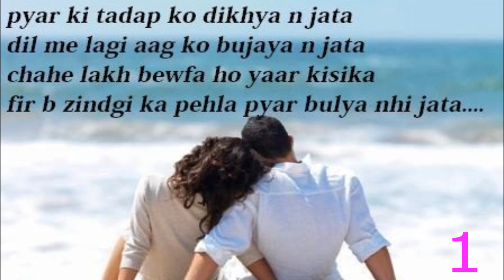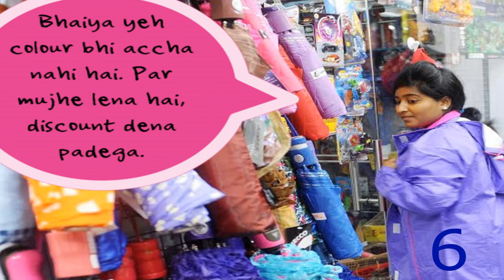लड़कियों से जुड़े 25 रोचक तथ्य || How to Friendship Girls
How to Friendship Girls, इस विडियो में लड़कियों के बारे में जानकारी और रोचक तथ्य के साथ लड़कियों से बात कैसे करें के बारे में बताया है|  लड़कियों से कैसे बात करें यह लड़कियों की बारे में जानना जरुरी है|
लड़कियाँ भगवान द्वारा बनाई गयी सबसे खूबसूरत कृतियों में से एक मानी जाती हैं। लड़कियों के मूड और मन को समझना हमेशा से एक अनसुलझी पहेली रहा है। वैसे लड़कियों के बारे में जानने के लिए लड़के हमेशा उत्सुक रहते हैं।
इन सभी जानकारियों का उद्देश्य लड़कियों के प्रति प्रेमभाव को बढ़ाना है ताकि आपके निजी संबंधों में सरलता आ सके। किसी की भावना को ठेस पहुँचाना हमारा उद्देश्य नहीं है